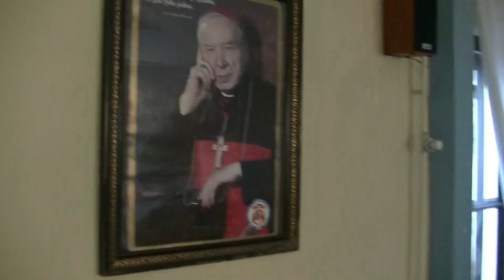G.Szumska na spotkaniu PZKS: Polska na tle wydarzeń swoich dziejów 7.05.16